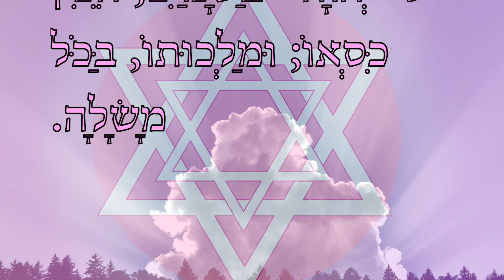Prayer for psychic Prayer for psychic self defense 2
Prayer for psychic self defense 2
A special photo thanks to freepik.com and unsplash.com

You need a strong connection with the divine for psychic self defense.  Every day, it is important that you connect with the divine in gratitude for what God has done for you. Spend time in prayer daily. God has great things in store for you. They may not be what other people think of as success, but they will be worth more to you than the riches of the world.

God can protect you from your enemies.

It is important to praise the LORD daily for his goodness. He is kind and gracious.

Prayer.  Almighty God,
O LORD my God, You are very great; You are clothed with honor and majesty. You cover Yourself with light as with a garment: You stretch out the heavens like a curtain:
You lay the beams of Your chambers in the waters: You make the clouds Your chariot: You walk upon the wings of the wind:
You make Your angels spirits; You ministers a flaming fire: You laid the foundations of the earth, that it should not be removed for ever.
You covered it with the deep as with a garment: the waters stood above the mountains.
At Your rebuke they fled; at the voice of Your thunder they hastened away. I bless You, LORD, for You make me excel in strength, so I can do Your commandments, hearkening unto the voice of Your word.

All glory, power, dominion, and might be unto You, for your dominion is an everlasting dominion, and Your throne established in heaven forever. Amen…

Engage in psychic self defense daily. Know that God is with you, to deliver you.

יט  יְהוָה--בַּשָּׁמַיִם, הֵכִין כִּסְאוֹ; וּמַלְכוּתוֹ, בַּכֹּל מָשָׁלָה.
The LORD hath established His throne in the heavens; and His kingdom ruleth over all.